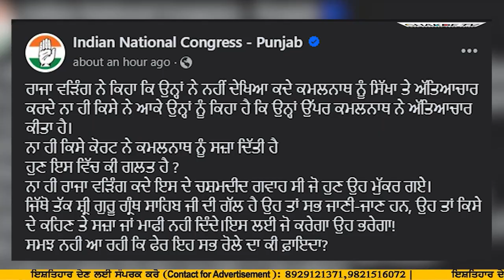ਵੜਿੰਗ ਵੱਲੋਂ ਕਮਲਨਾਥ ਨੂੰ ਦਿੱਤੀ ਗਈ ਕਲੀਨਚਿੱਟ, ਮਜੀਠੀਆ ਨੇ ਕੱਢ ਦਿੱਤਾ ਵੜਿੰਗ ਦਾ ਧੂਆਂ!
ਵੜਿੰਗ ਵੱਲੋਂ ਕਮਲਨਾਥ ਨੂੰ ਦਿੱਤੀ ਗਈ ਕਲੀਨਚਿੱਟ
ਮਜੀਠੀਆ ਨੇ ਕੱਢ ਦਿੱਤਾ ਵੜਿੰਗ ਦਾ ਧੂਆਂ!